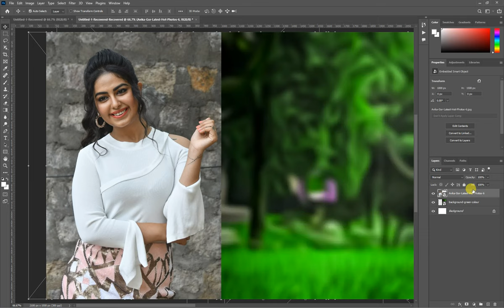✅✅Photoshop Tutorial : How to Change Background Using Channel Quicky Tool Blur Ep 06